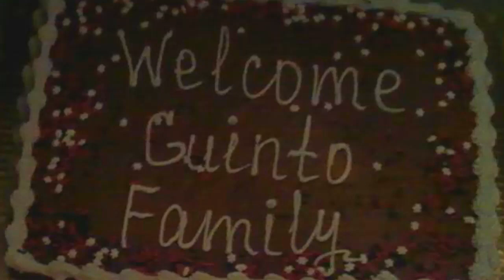Farewell to Rich Guinto 05/17/20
Light of Christ Church bids farewell to Rich Guinto, the Worship & Youth Pastor, for 8 1/2 years in the Sunday, May 17, 2020 Service.